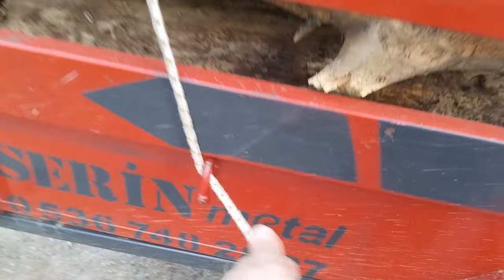KÜBA LONCİN XWOLF 300 ATV MOTOR İLE ODUN TAŞIDIK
ATV dünyası kanalından herkese merhaba bugün Küba loncin xwolf 300 ile odun taşıdık ormanda hastalıktan dolayı kendiliğinden devrilerek terk edilen odunlardan sobamızda yakmak için odun yaptık bunu da bir video haline getirdim şimdiden herkese iyi seyirler